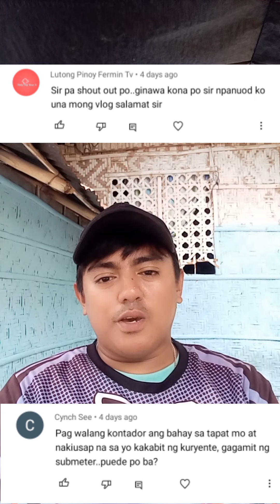Q & A : WALANG KONTADOR ANG KAPIT BAHAY, PWEDE PO BA SYA MAKI-KABIT GAMIT ANG SUB-METER? @CYNCH SEE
ANG VIDEO NA ITO AY ANSWER SA BAWAT QUESTION NA TINANONG NG MGA VIEWERS. ANG AKING SAGOT AY AYUN LAMANG SA AKING NAPAGARALAN, EXPERIENCE AT LIBRONG AKING NABASA.

AND SOON I WILL ANSWER IT.

THANK YOU MGA KA-JABS